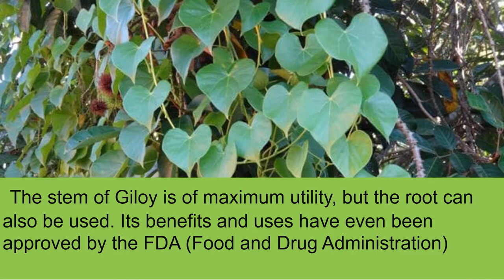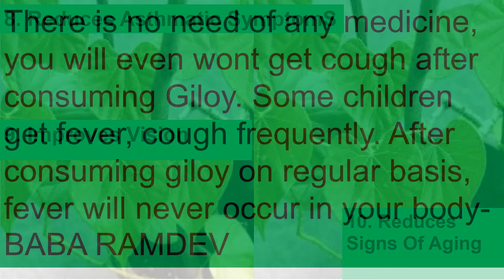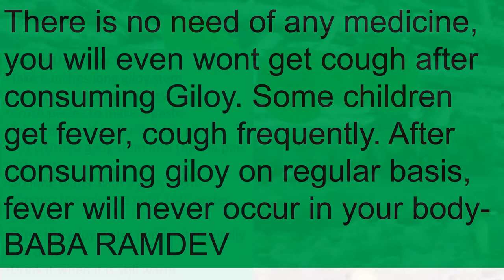THE MANY BENEFITS OF GILOY/GUDUCHI/AMRITHABALLI/HEART- LEAVED MOONSEED -